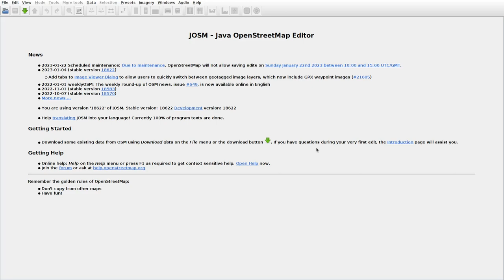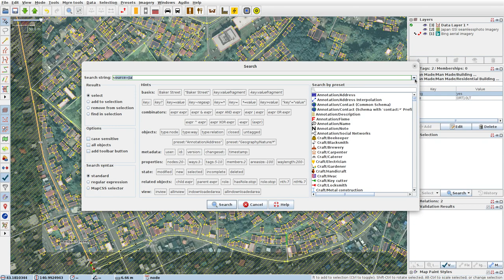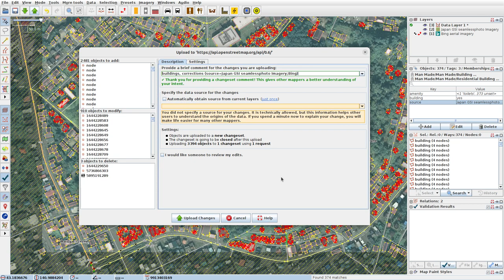JOSMrec1380 2023 01 09